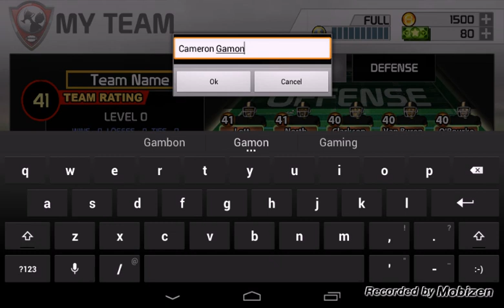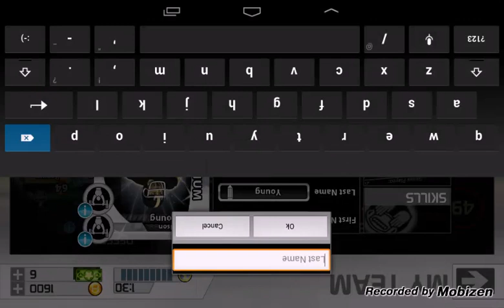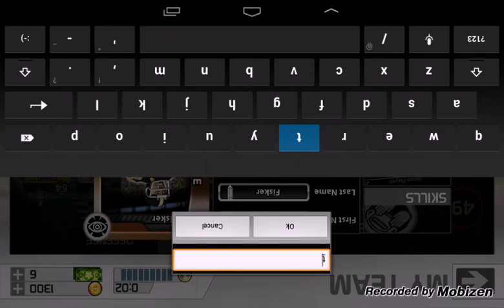Big Win Football #1&2 vs Aztecs and vs Sting Rays